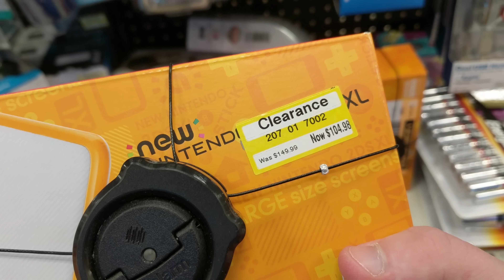Nintendo consoles sitting unsold, 3dses even on CLEARANCE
"Nintendo is the best they have all the games"
Then why is nobody buying Nintendo consoles?